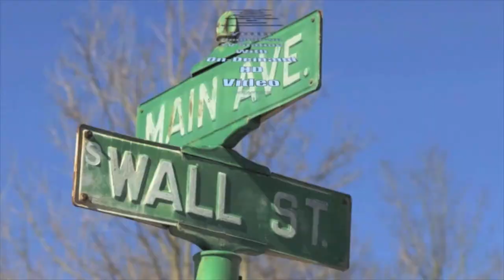Sherry Hamlin on agenda change equals illegal backdoor discussions